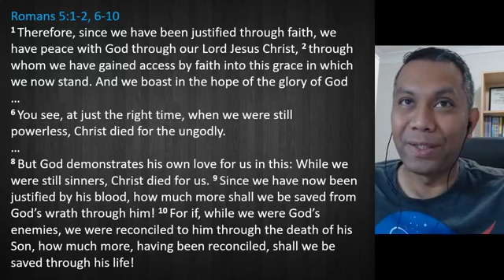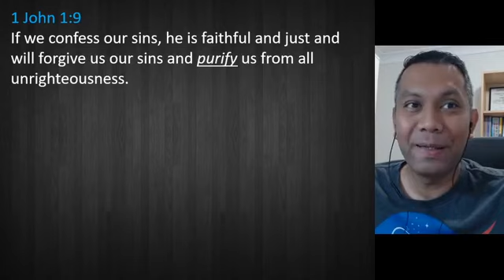Pastor PJ Edu - Devotions 13th August 2020